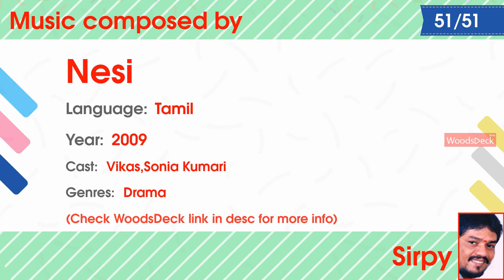Music composer / director Sirpy movies list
Music composed by  Sirpy